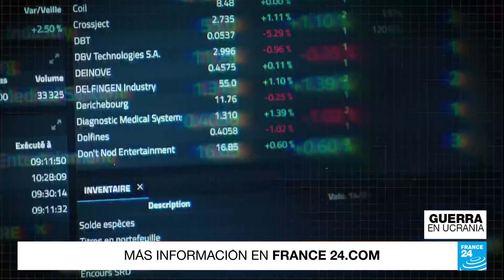Las sanciones contra Rusia sacuden la estabilidad económica europea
Agraria, automovilística, cosmética y aeronáutica estas son algunas de las industrias que ya sienten el fuerte remezón de las sanciones internacionales desencadenadas por la incursión militar de Vladimir Putin en Ucrania. El precio del barril de petróleo es otro de los productos que más han sentido el castigo económico.